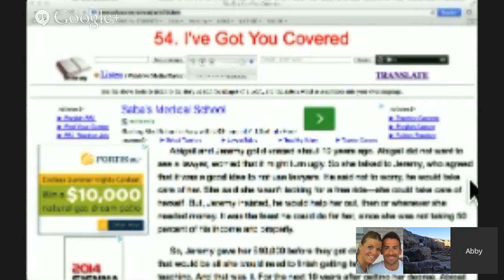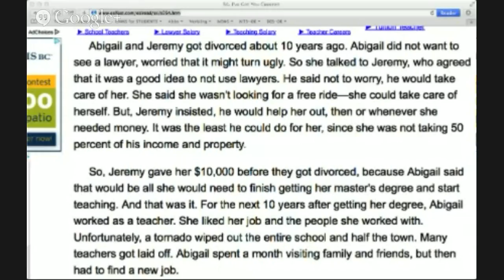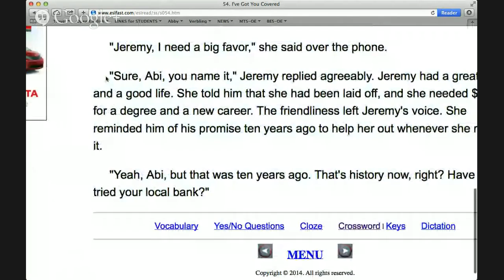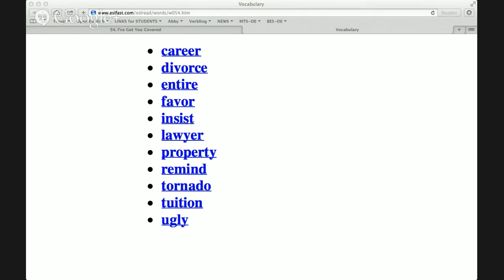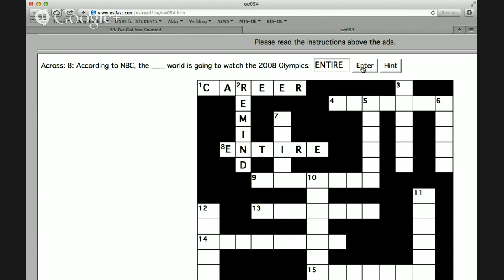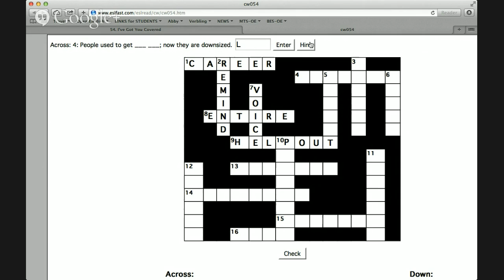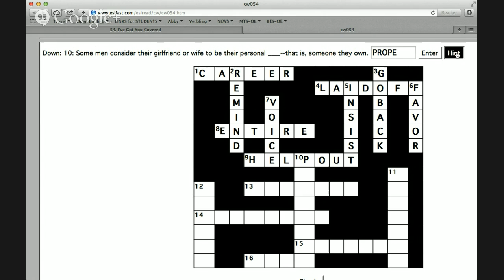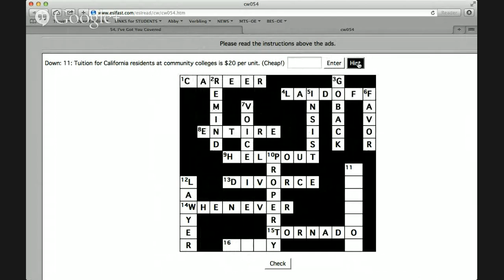Crosswords with Abby